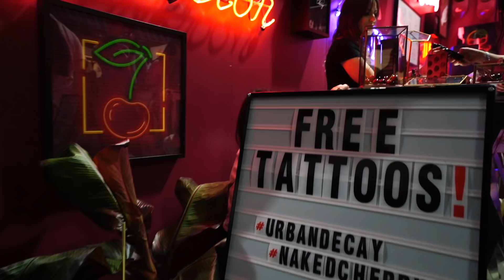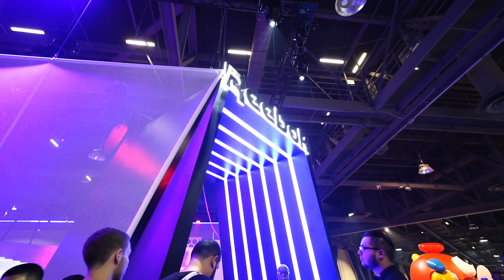Spending $30k at ComplexCon 18' (Bought the biggest toy at ComplexCon)